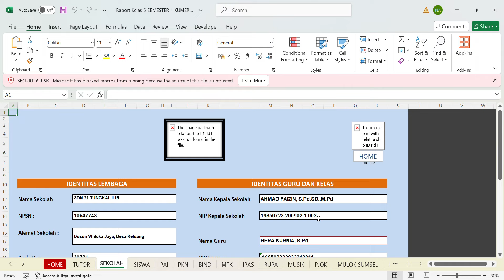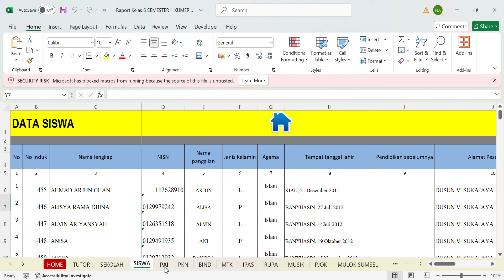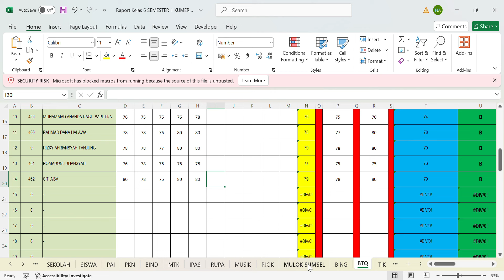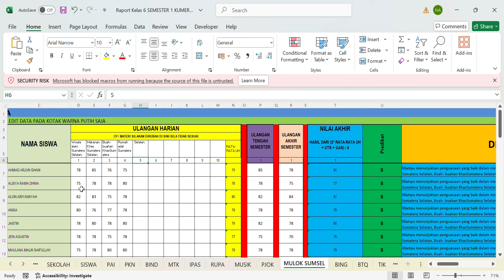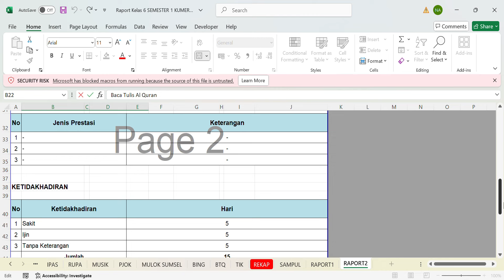Aplikasi Raport Kelas 6 Semester 1 Kurikulum Merdeka SD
"Assalamualaikum, jumpa lagi di channel Info Pelatihan Guru Bersertifikat Gratis! Pada video ini, kami akan membahas cara download, instalasi, dan penggunaan aplikasi raport Kurikulum Merdeka khusus untuk kelas 6 semester 1.

Video ini dirancang untuk membantu guru memahami proses pengisian raport dengan mudah dan efisien menggunakan aplikasi KUMER versi terbaru. Panduan ini sangat berguna bagi para guru untuk memastikan raport kelas 6 diisi sesuai dengan standar Kurikulum Merdeka, terutama sebagai persiapan menuju kelulusan siswa.

Tinggalkan komentar di bawah jika Anda memiliki pertanyaan atau masukan!"